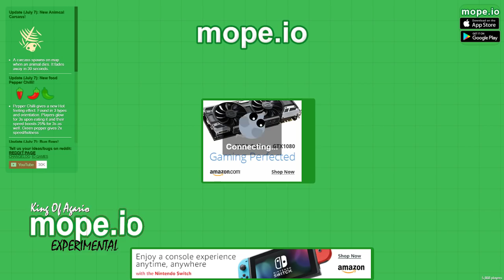MOPE.IO // NEW SPAWN EGG // MopeBattleRoyal // TEASER #30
Hey guys,

I just got this idea yesterday and thought I should give it a try. I developed it in last an hour and thought why not give it a try beta. Let me know if you like it. If you have any suggestion how I can make it more enjoyable please share in comments. Thanks.